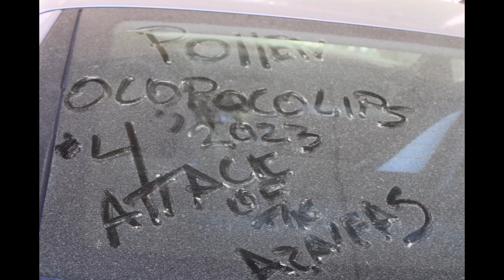Spring 10 Week ending 4/15/23 attack of the azaleas #2